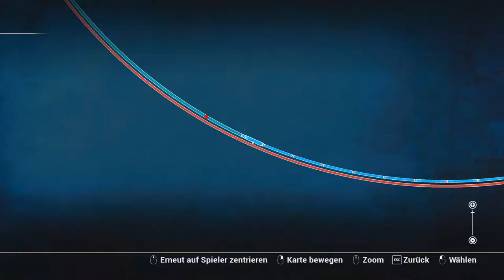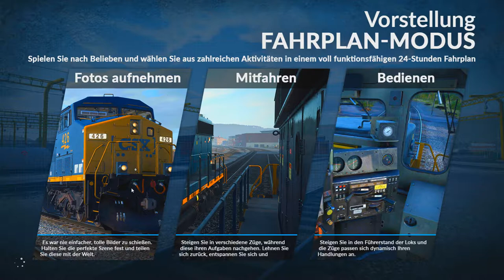Train Sim World: Ruhr-Sieg Nord - Leere Rückkehr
Im heutigen Video bringen wir eine neue Reihung leerer Waggons Richtung Norden nach Letmathe, damit sich die Räder der Wirtschaft weiter drehen.